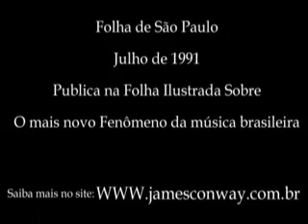Oficina G3 - Cante - 1991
Show realizado no Ginásio do Ibirapuera no dia 19 de julho de 1991 de acordo com o jornal Folha de São Paulo.